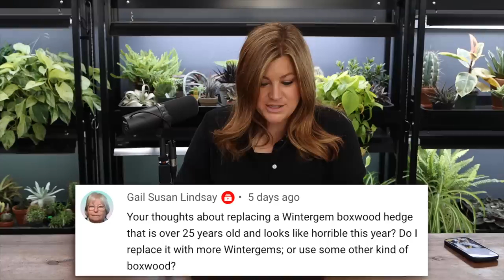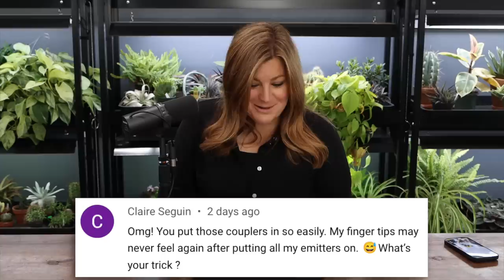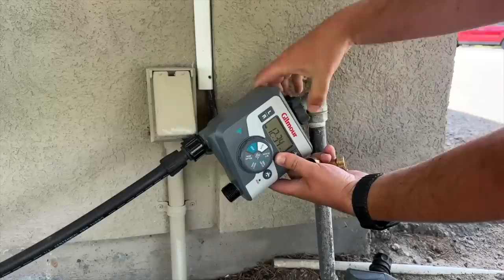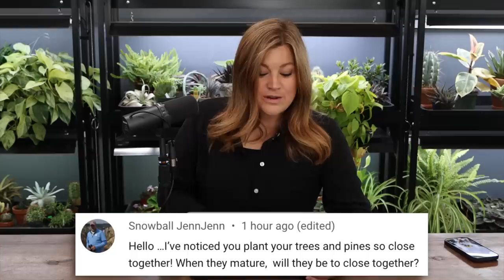If You Could Name a Supertunia, What Would it Be? // Do You Rotate Your Veggie Crops? // Recap 🌿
Raised Beds Guide for Beginners!

Brick Patio Update Tour, Boxwood Load, & Lots of Random Garden Projects!
Planting Shademaster Locust Trees + Containers + Mowing the Lawn!
Trying New Self-Watering Containers That Will Be Out in 2024!
Planting Containers at an Assisted Living Facility & Children’s Nursery + Cantaloupe Seeds!
Planting the Most Beautiful Blue Spruce Trees!